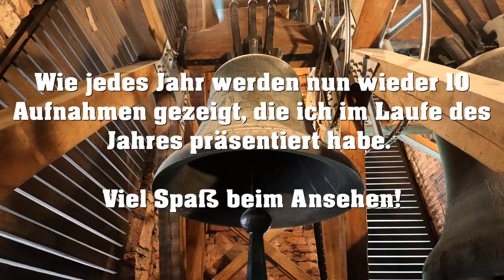5 Jahre Christus Glocke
Vor genau fünf Jahren habe ich auf diesem Kanal mein allererstes Video präsentiert. Zu diesem Anlass möchte ich mich ganz herzlich für die Unterstützung des Kanals und für das große Feedback bedanken! Es ist wirklich unglaublich, wie sich das alles im Laufe der Zeit entwickelt hat.
In diesem Video werden nun wieder wie jedes Jahr zehn Aufnahmen vorgestellt, die ich im Laufe des Jahres hochgeladen habe. Die zehn ausgewählten Aufnahmen wurden von meiner Community entschieden. Danke an jeden, der sich daran beteiligt hat!

Mein Kanalstand:

857.209 Aufrufe

2020:
561.778 Aufrufe

2019:
310.959 Aufrufe

2018:
134.021 Aufrufe

2017:
38.450 Aufrufe